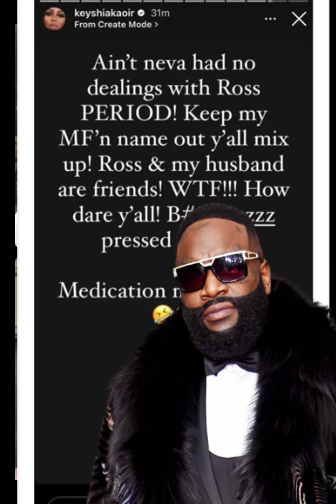RICK ROSS BABY MAMA IS SPILLING TEA! 😳